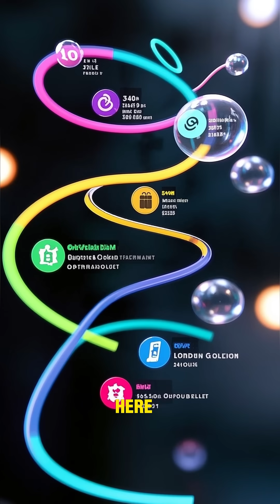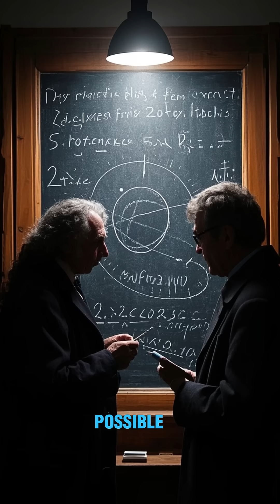5 Wild Facts About Wormholes – Real Sci-Fi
Could wormholes be real?
In this video, we break down 5 fascinating facts about these mysterious space-time tunnels.
From Einstein’s theories to time travel possibilities, wormholes might be more than just movie magic.

🌀 Your shortcut to the stars starts here.